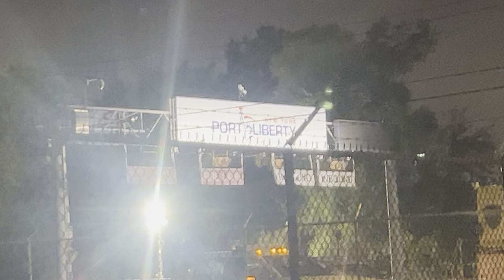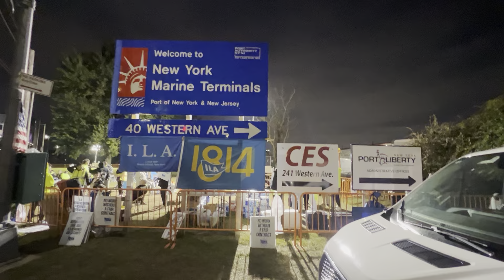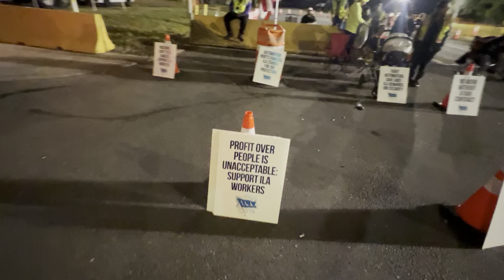PORT WORKERS WONT TALK! Port Liberty - Staten Island NY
We went to Port Liberty on Staten Island to see if any picketers wanted to talk about the ILA Port Workers Strike.

The strike has shut down all ports along the East Coast and the Gulf of Mexico.

The ILA is wanting a decent and fair wage plus the end to automation that is taking away jobs from hard working Americans.